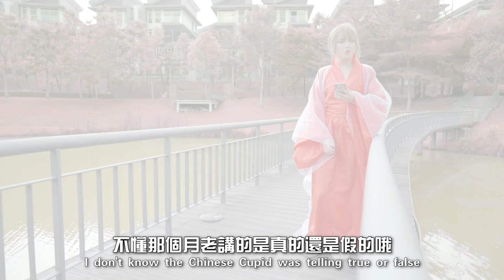月老報夢告訴我，真命天子竟然是他？！！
Artiste Management - Macpie Entertainment